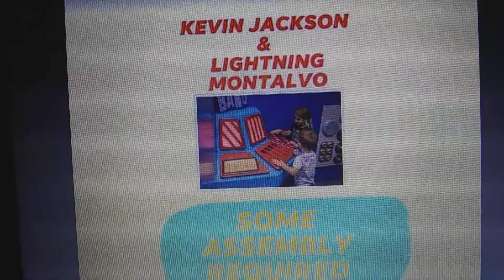KJ & LM- High Speed Thermonitor